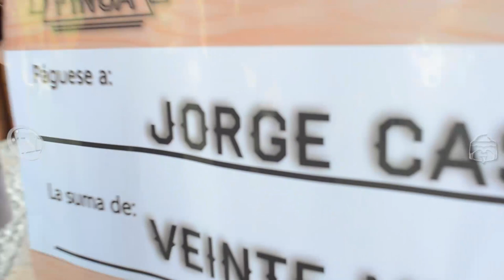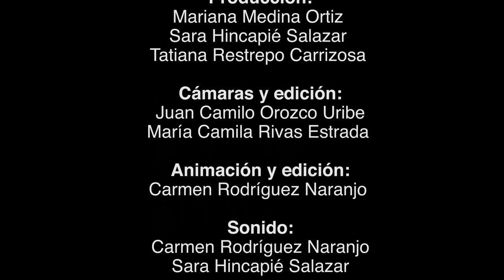Aguanta Finca - Capítulo 8 - "Y el ganador es...."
Reality producido para MedialabTV del pregrado en comunicación Social de la Universidad Eafit. Medellín 2014.